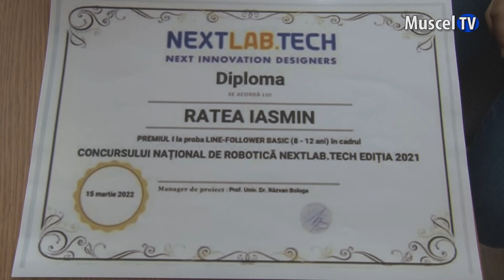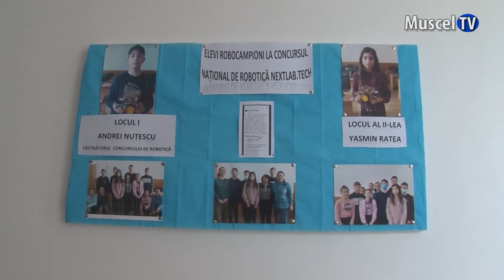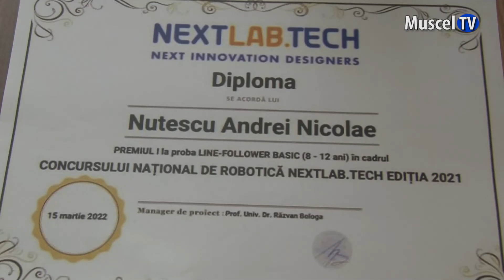Jurnal MUSCEL TV 08.06.2022 Boteni - Premii la concursul NextlabTech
Tot la Școala din comuna Boteni, elevii au obținut premii importante la alte concursuri, la care au participat. Doi dintre aceștia, Andrei Nuțescu și Iasmin Ratea, au fost cei mai buni la categoria lor de vârstă.